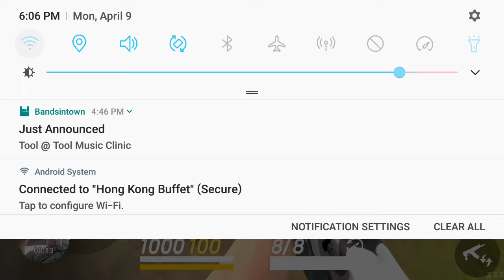guns go boom gameplay episode 2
I really like this and I want to play more than you may think